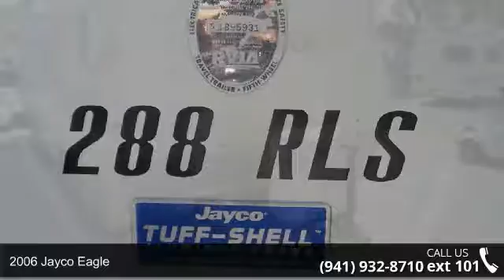2006 Jayco Eagle - R.V. World Inc of Nokomis - Nokomis, ...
2006 Jayco Eagle Condition: Used Stock